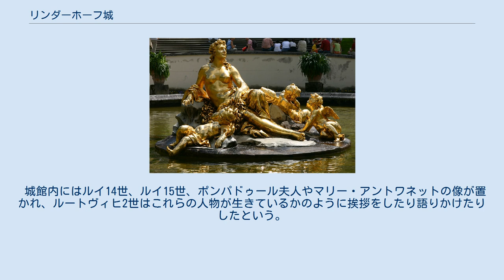リンダーホーフ城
ルートヴィヒ2世_(バイエルン王)
ガルミッシュ＝パルテンキルヒェン郡
リンダーホーフ城 女神像の噴水 リンダーホーフ城（独：Schloss Linderhof）は、ドイツ、バイエルン州南西のオーバーアマガウ近くに位置する城である。
リンダーホーフ宮殿ともよばれる。
 リンダーホーフ城は、バイエルン王ルートヴィヒ2世が建設した3つの城のうち、唯一完成した城である。
1874年に建築が開始され、1878年に完成した。
完成後、彼は長い期間そこで過ごした。
建物内部はロココ様式の豪華な装飾があり、庭園内には金色の女神像の噴水がある。
リンダーホーフ城は、ヴェルサイユ宮殿内の大トリアノン宮殿を手本にして建てられたルネサンス様式の建造物である。
しかしヘレンキームゼー城と違って、これは既存の建物を模倣して建設されたわけでなく、バロック様式を加味するなどの装飾が加えられたルートヴィヒ2世の「作品」である。
 城館内にはルイ14世、ルイ15世、ポンパドゥール夫人やマリー・アントワネットの像が置かれ、ルートヴィヒ2世はこれらの人物が生きているかのように挨拶をしたり語りかけたりしたという。
さらにはこうした王の夢想の妨げにならないよう、人が出入りすることなく食事の用意ができるようにテーブルをせり上げる装置も作られていた。
 リンダーホーフ城の近くにはバロック様式のエッタール修道院がある。